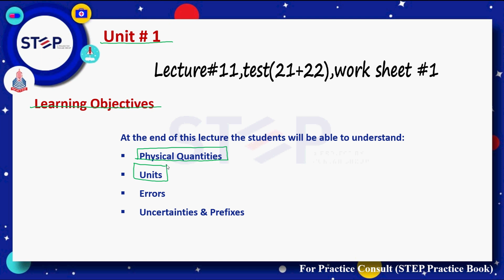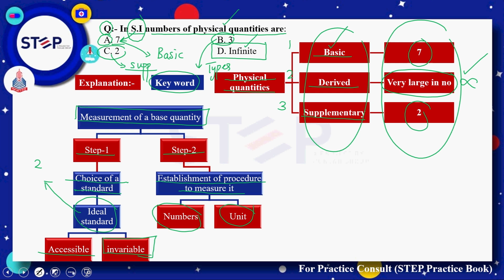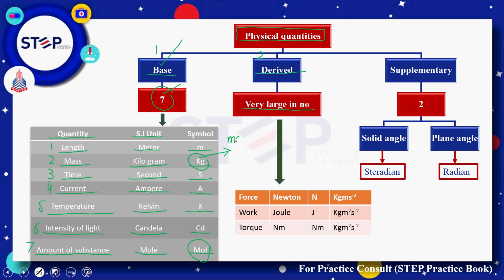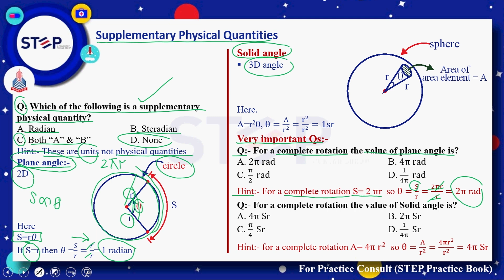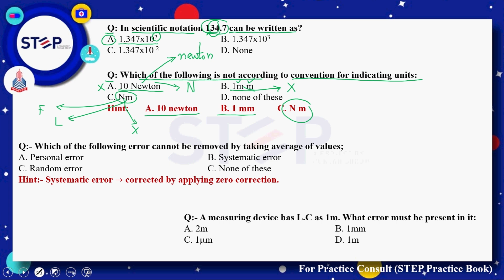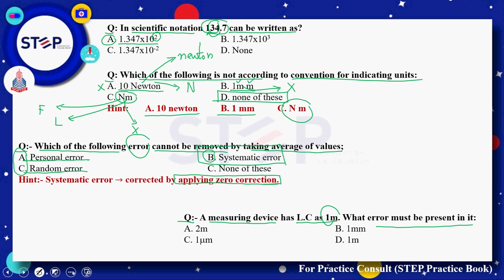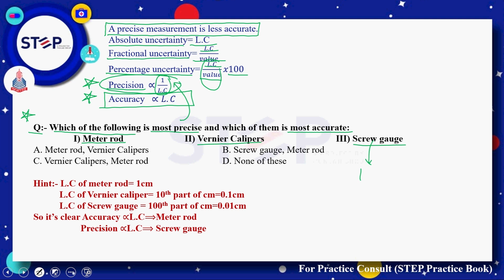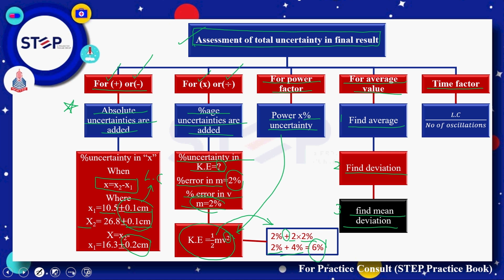Step MDCAT - Physics - Unit 1 - Lecture 11 - Test (21+ 22)